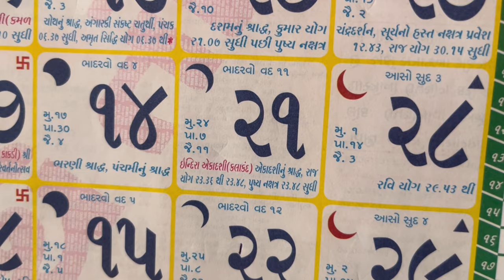Priyanshi ne aaje saksanma bahu maja aavi gai | Vlog -163 | gujarati village life vlog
Gujju Cooking
daily vlog
Gujarat
Gujarati family
Family drama
Gujju family
Family vlog
Gujarat tourism
Joint family
Gujju vlogger
ગુજ્જુ કુકિંગ
gujarati vlog
gujarati village life vlog